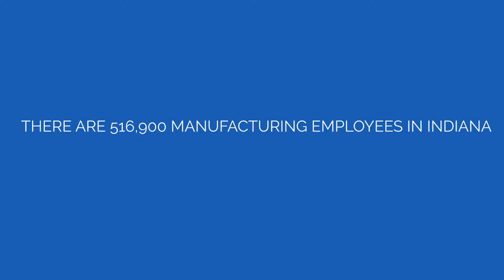2018 Manufacturing Day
Made in Indiana. Across Indiana, manufacturers keep our economy rolling, making everything from the car you drive to your family's dinner table. Today, on National Manufacturing Day, and every single day, I'm honored to fight for these hardworking men and women and create an economy that allows our local manufacturing industry to thrive for generations to come.